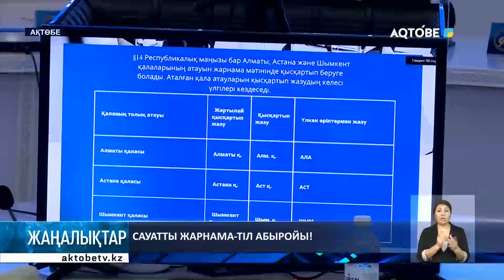Сауатты жарнама-тіл абыройы!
Көшедегі жарнамадан көз сүрінеді. Мағынасы жоқ аудармалар, әріп қателері мен орынсыз қойылған тыныс белгілер. Мұндай сауатсыздық қала көшелеріндегі жарнамаларда жиі кездеседі.

Тіл мамандары көрнекі ақпараттардың сауатсыздығын айтып, дабыл қақты. Олар қала көшелерінен 600-ге жуық қате жарнама тілін анықтаған.